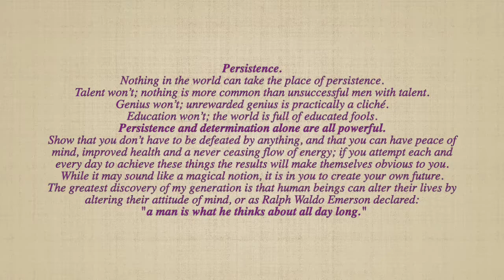The Power of Positive (Thinking)_Persistence_The Founder Movie Speech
PERSISTENCE AND “THE POWER OF THE POSITIVE” BY DR CLARENCE FLOYD NELSON. -RAY KROC (THE FOUNDER).

Persistence Speech in The Founder 2016 (movie), based on The Power of Positive Thinking by Norman Vincent Peale (1952).